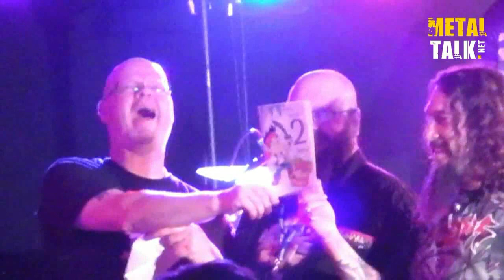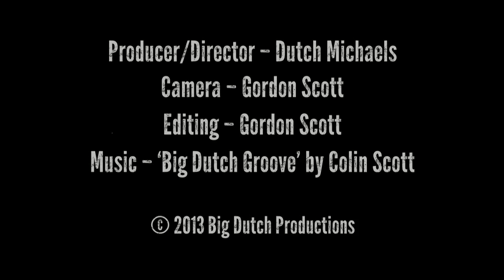Dave Richie & Fede Vallis are Toasted at Les-Fest 2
LES-FEST IS READY TO ROCK THE CLYDE VALLEY
 June 2013

More Sharing ServicesShare | Share on facebook Share on myspace Share on google Share on twitter

June, July and August is traditionally Festival season in the UK and Europe, but if you like your rock and Metal bands, you don't have to spend hundreds of pounds going to festivals like Download, Wacken Open Air or the Sweden Rock Festival when you can get three days of high quality music at one of Britain's newest festivals -- Les-Fest, and all for a bargain price of under £50.

For those who are unaware of Les-Fest, it began in June 2012 as a two day event and was hailed as a success from the very beginning. Masterminded by Dave Ritchie, the festival is located in Valley International Park near Crossford, which is only a few miles from Larkhall train station meaning easy access to and from Glasgow city centre (which is served well by trains to and from London, Birmingham, Manchester, Leeds and Liverpool) and is less than an hours drive from Edinburgh.

The debut festival was such a success that it won the coveted Music Event of the Year award at the 2012 Scottish New Music Awards, and has been attracting a lot of attention ever since.

The attraction of Les-Fest is easy to see, as it is Scotland's one and only Rock and Metal Festival and this year is spread across three days from Friday 28th -- Sunday 30th June. With bands travelling from all over the UK and Europe to play there this year, the festival is going from strength to strength. This year is 2013 The Year of Les-Fest 2